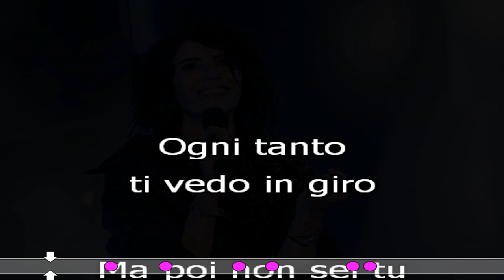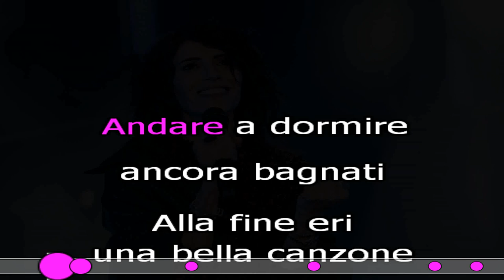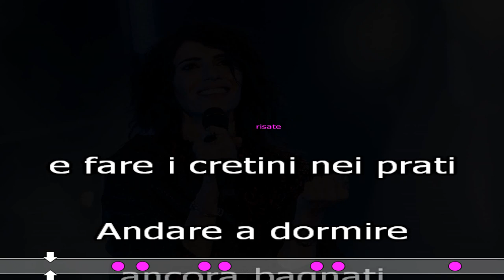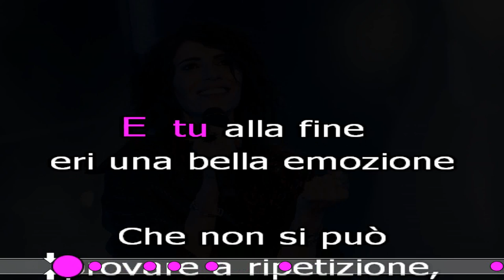PAROLE DETTE MALE KARAOKE CON CORI GIORGIA SANREMO 2023 cover test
Giorgia 'Parole dette male' con cori